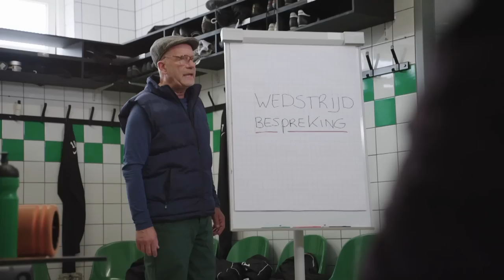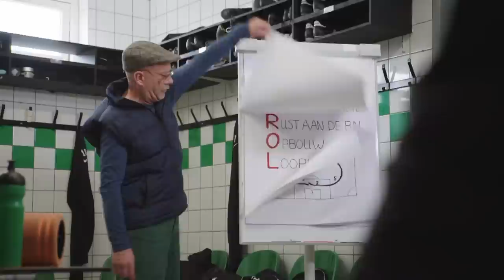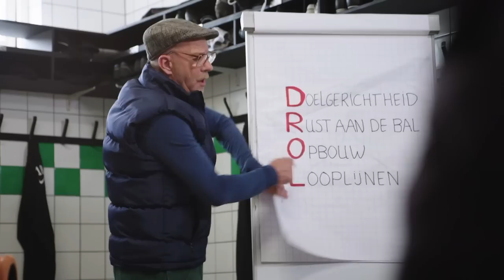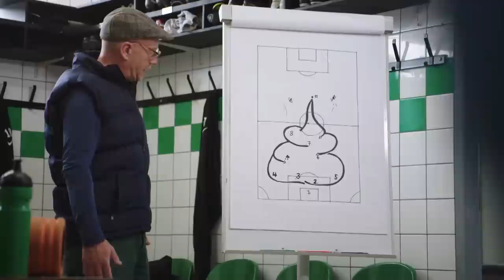SPECIALE GAST BELLEN TIJDENS HANDBALTRAINING?!🤾🏼‍♀️ | De ZappsportKantine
Vandaag in de Zappsport Kantine wordt er geen drol begrepen van de wedstrijdbespreking van coach Theo. En Roos en Sophie leren een ‘één-tweetje’ van Nederlandse handbalsters Nikita van der Vliet en Merel Freriks.